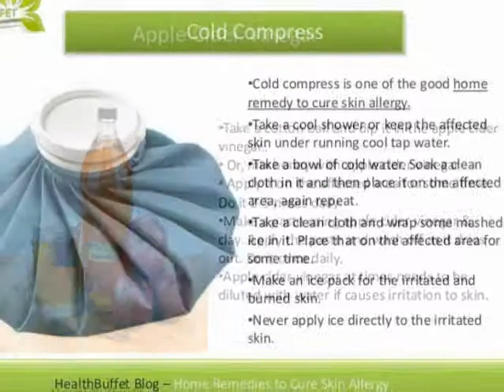Home Remedies to Cure Skin Allergy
The skin is a delicate part of your body. Having a skin allergy can be painful for anyone. The severe pain and the blisters, rashes and blemishes left are worst nightmares. We give some best Home Remedies to Cure Skin Allergy to soothe the skin from allergies.